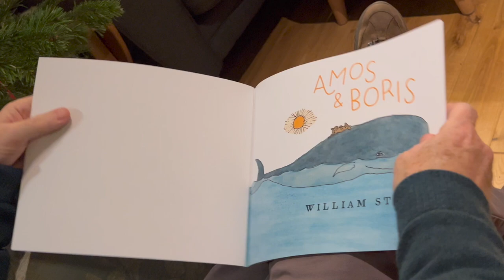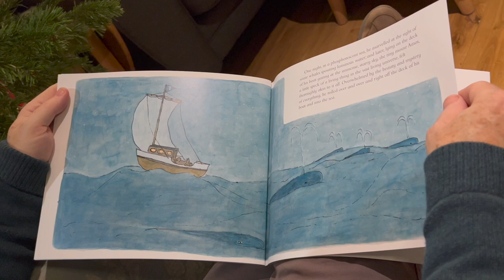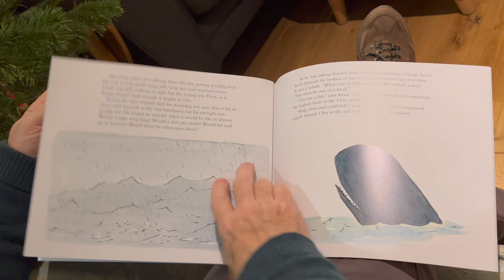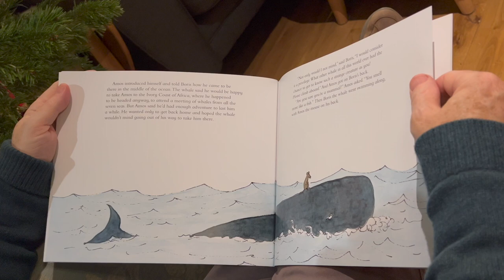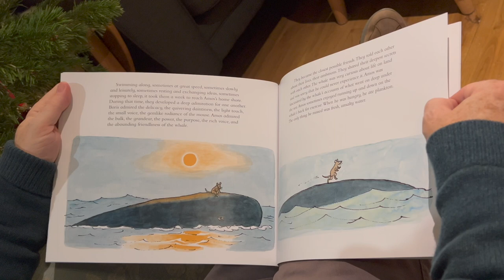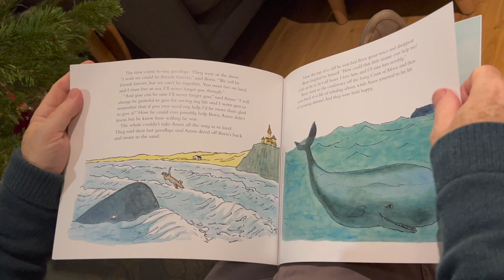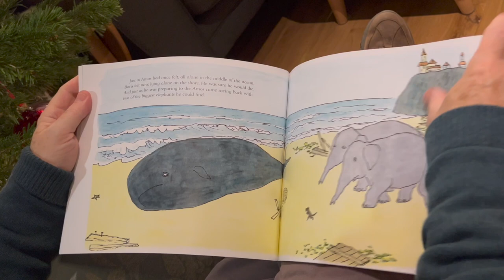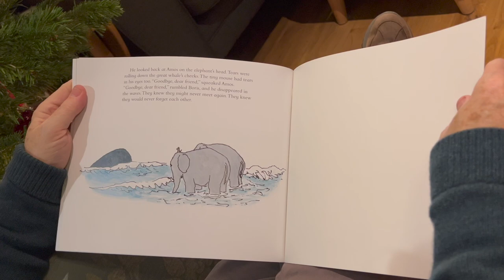Amos and Boris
Stephen reads "Amos and Boris" by William Steig